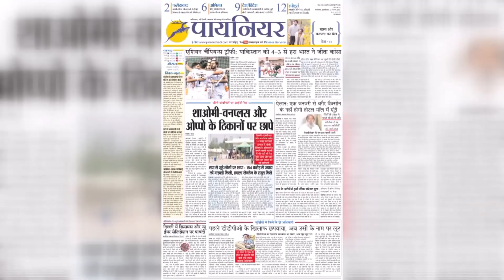फरीदाबाद की लाइब्रेरी, यहां आकर कर सकते है पढ़ाई